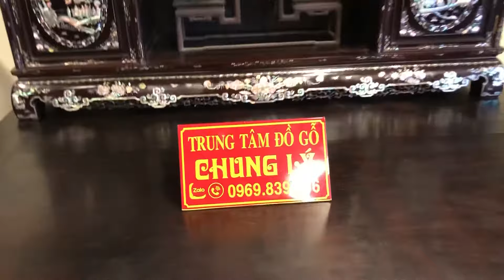Sập Ngũ Phúc Gỗ Gụ dày kinh điển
CHIẾC SẬP NGŨ PHÚC GỖ DÀY NẶNG KINH ĐIỂN
- Họa tiết NGŨ PHÚC thường được thể hiện qua biểu tượng 5 con dơi với chữ Vạn và chữ Thọ…❤️
– Đó là sự kết hợp của ba biểu tượng tượng trưng cho cuộc sống trường thọ, tràn đầy tài lộc và niềm vui lớn…tích rất hay và mang đầy ý nghĩa 😍👍
Để làm nên một BỘ SẬP có nét trạm,sắc nét như thế này,trước tiên,người nghệ nhân phải có tinh thần thoáng đãng,lạc quan và thứ 2 là phải dũa mài ngọn đục phải thật bén 👍👍👍
✅Thông tin sản phẩm :
– Chất Liệu : Gỗ Gụ cũ để lâu năm mới làm,đã khô kiệt..đc chà nhám kĩ nhẵn bóng..gỗ dày dặn và mộng mẹo tháo rời rất chắc chắn..lên trong quá trình vận chuyển tháo nắp rất nhanh gọn và dễ dàng…
– Kích thước :   Ngang 2 mét – Rộng 1 mét60cm
🤗 Mời các bác xem và giao lưu ủng hộ em ạ 😍👍
🏆 TRUNG TÂM ĐỒ GỖ CHUNG LÝ ( Chung Cổ )
—— Tâm Toả Sáng - Vạn Niềm Tin ——
💥 Nơi Hội Tụ Đồ Gỗ Tinh Hoa Nghệ Thuật - Giá Trị Ngàn Năm
🚚 Chuyên thiết kế & sản xuất...nhận làm hàng đặt và nắp đặt..bao vận chuyển trên toàn quốc an toàn đảm bảo
🏡 Hotline : Xóm 37 Làng Nghề Đồ Gỗ - Xã Hải Minh - Huyện Hải Hậu - Tỉnh Nam Định
🌎 Truy cập trang wet để xem và lựa chọn các sản phẩm đồ gỗ lối xưa và nay đc làm thủ công rất đẹp và đa dạng mẫu mã...